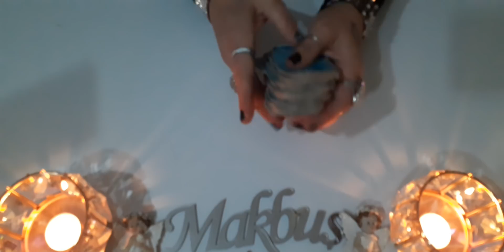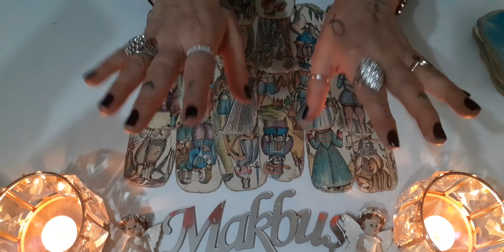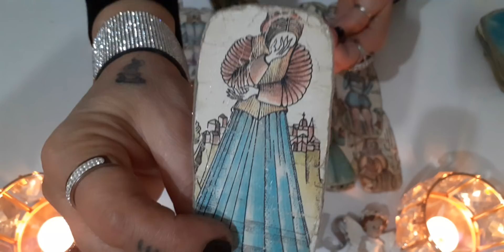AKLIMDAKİ KİŞİ VE VEYA BENİMLE İLGİLİ ARKAMIZDAN DÖNEN OYUNLAR VAR MI?😱👺🤺👊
Aklınızdaki kişi ile sizin arkanızdan dönen oyunlar varmı varsa kimler sebep ne?sorularınıza cevap veren açılım özel melek kartlarımla💯🎯🎯💯